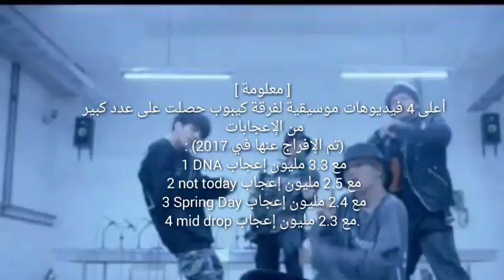معلومه عن بانقتان اغنيه DNA تحصل على ثلاثة مليون اعجاب